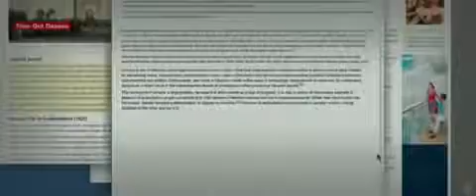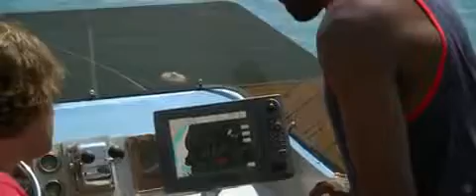Gullivers Travels 2010 HD Trailer